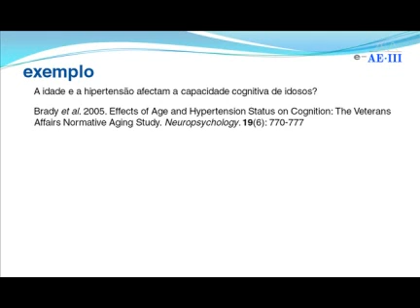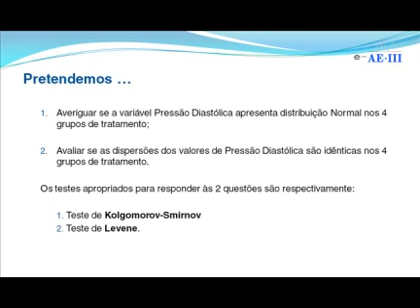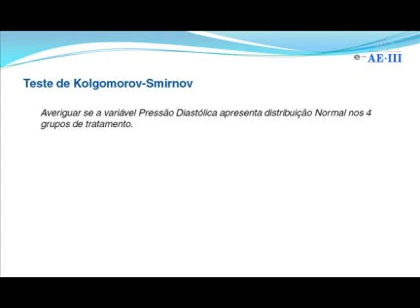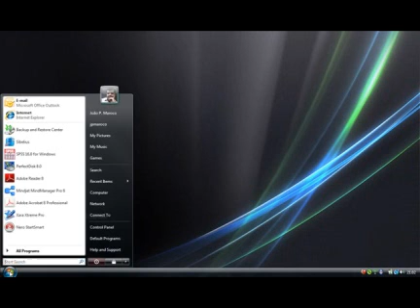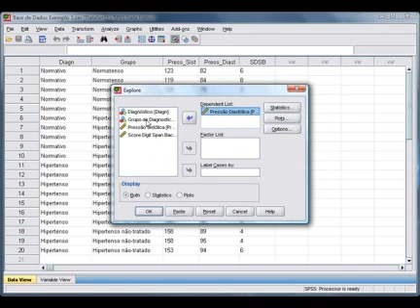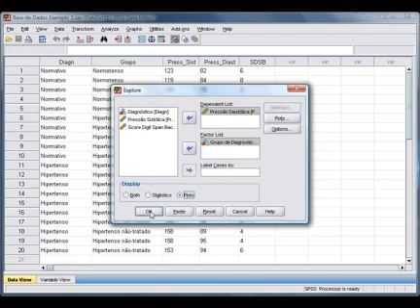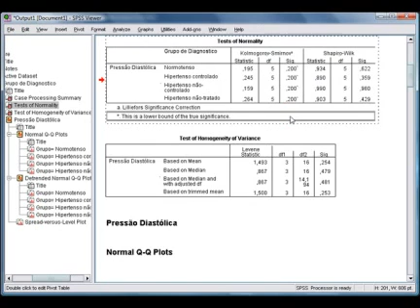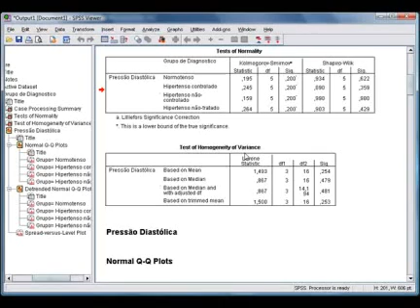Kolgomorov Smirnov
Teste de Kolgomorov-Smirnov com o SPSS
Este video tem algum valor? Se sim, faça uma doação para melhorar o material do video: